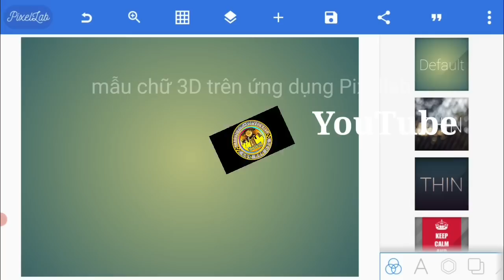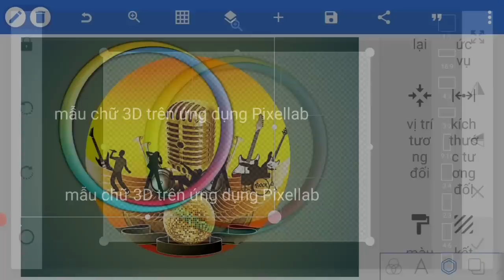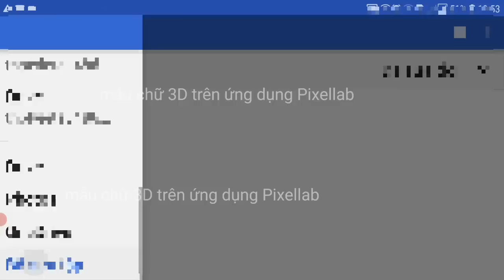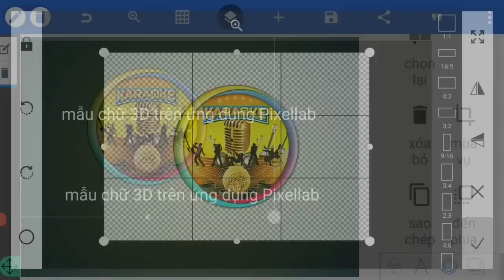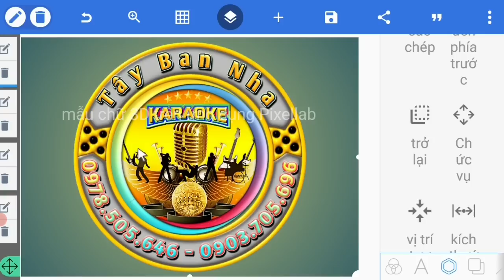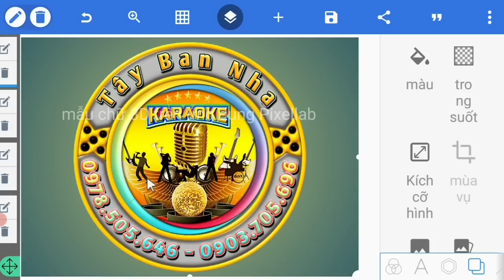Thiết kế logo 3D Karaoke đẳng cấp chuyên nghiệp tuyệt đẹp trên điện thoại